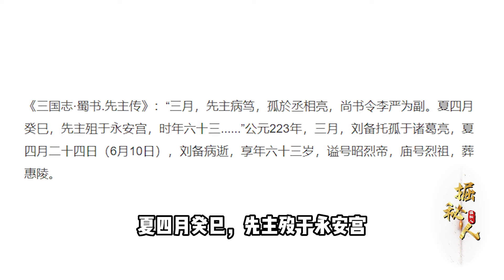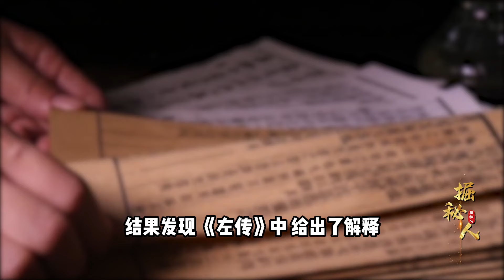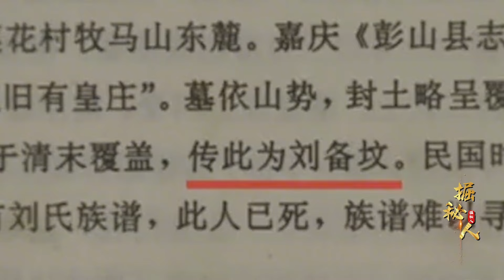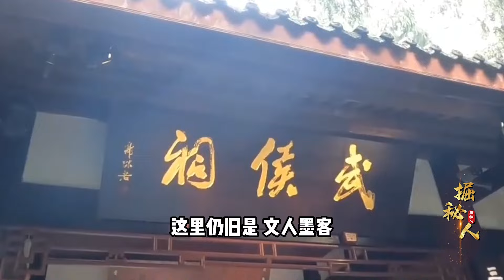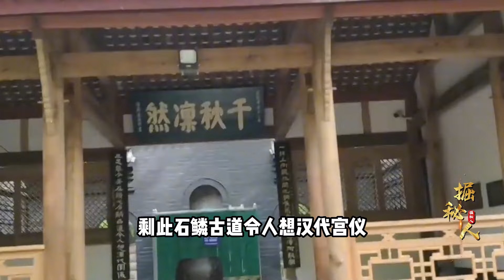四川驚現劉備墓，造型奇特金銀滿地，專家：我們被羅貫中騙了